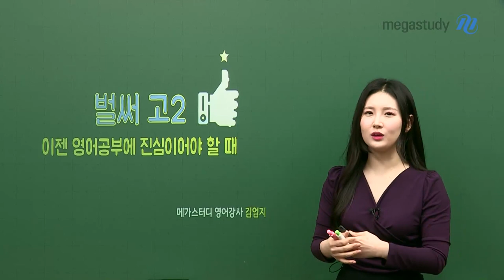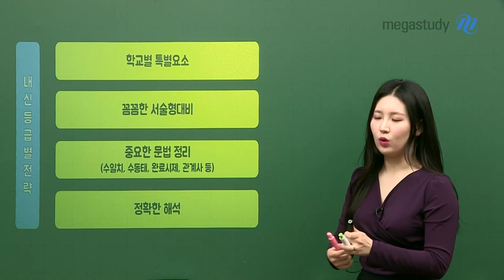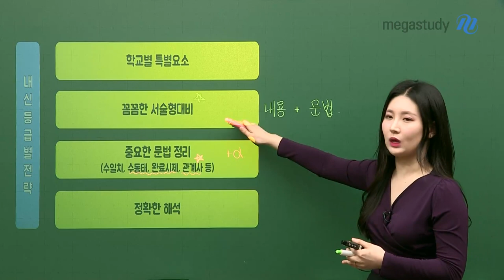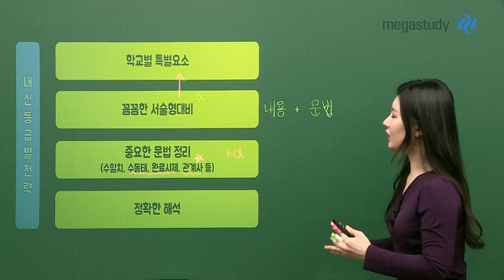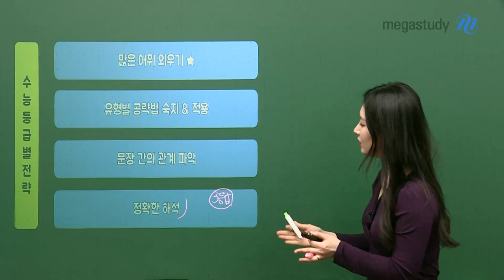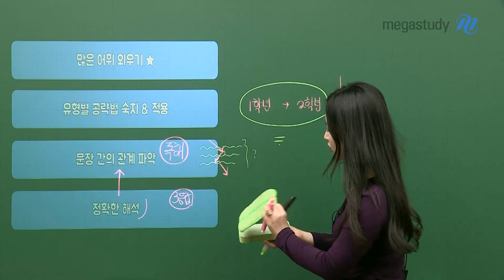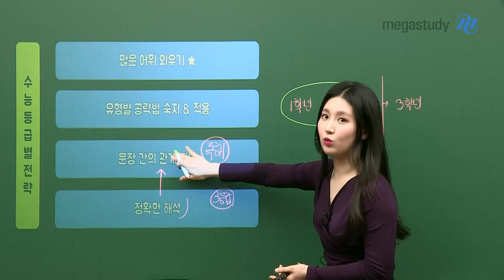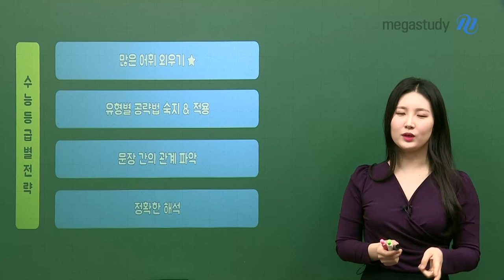[메가스터디] 영어 김엄지쌤 - 벌써 고2.. 영어 공부에 [진심] 이어야 할 때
고1이라고 안심하시는 여러분들,
이제 여러분들은 고1이 아닌,
예.비.고.2 입니다!

고2가 되어서 마음이 무겁다구요?
걱정 마세요!
그런 여러분들을 위해,
엄지쌤이 예비고2에게 아주 찰떡인 내신&수능 등급별 학습 전략을 준비했습니다!

내 등급에 맞는 학습법이 궁금하다면
지금 바로 영상을 클릭하세요!